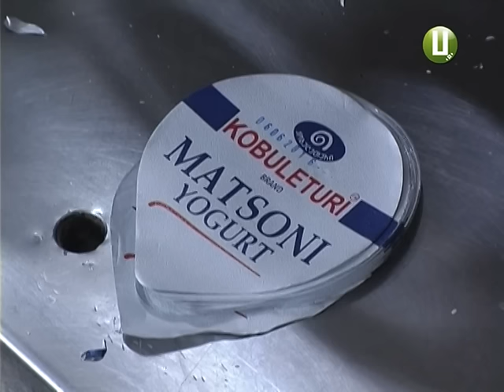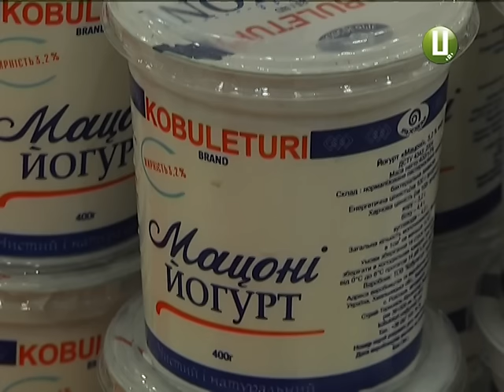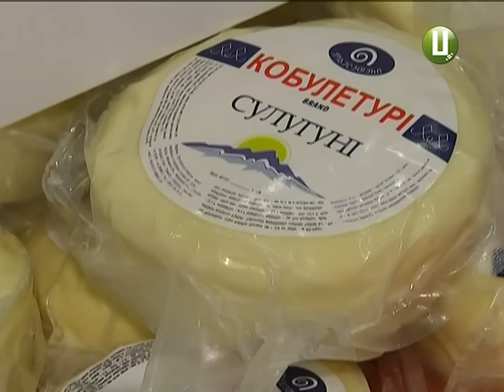Іноземні інвестиції та нові технології на Поділлі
Грузинські молочні продукти – на прилавках Хмельниччини. В краї запустили нове оригінальне виробництво молока, сметани та масла, йогуртів і сирів. Підприємці з Грузії вклали значні гроші та відновили виробництво на молочному заводі в Ружичній – це Хмельницький район. І, нарешті, презентували увесь спектр своєї продукції.